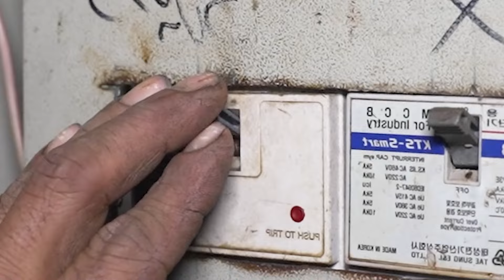How Bolts Are Made